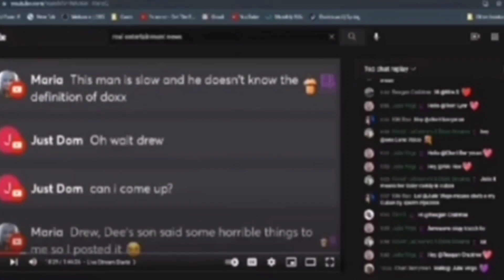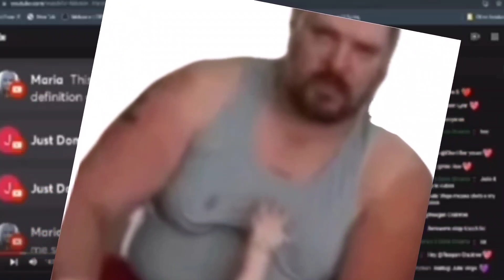Boss Hog story time chapter 1